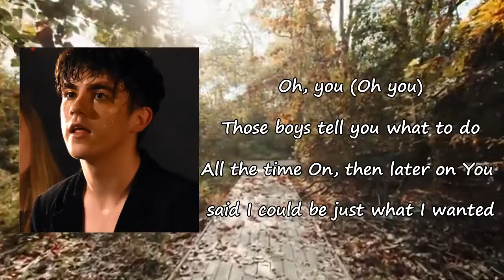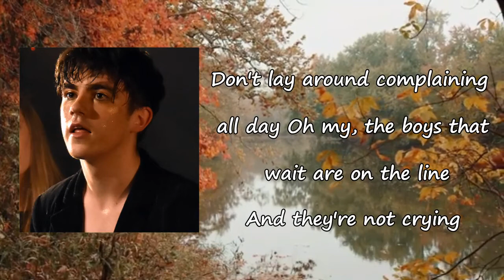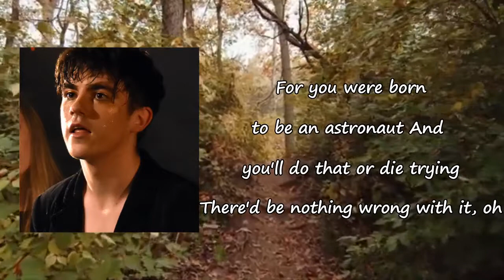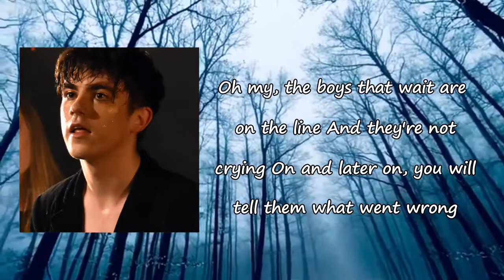Declan McKenna - Be an Astronaut Lyrics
Songs: Be An Astronaut by Declan McKenna
Album

Be An Astronaut Lyrics:

Daniel, do you remember?
You were in such a state
The boys that wait outside your house
Have got your number
And are not afraid to use it
They'll probably give it out
To anyone they see, including me
They'll probably make up your mind
As if you want them to
Oh, you (oh you)
Those boys tell you what to do
All the time
On, and then later on
You said I could be just what I wanted
They said you're lying (lying)
Well, you were born to be an astronaut
And you'll do that or die trying
What a way to live and die
And you wonder why boys will cry
Boys will be boys, they should listen
Do as their mothers tell them
If you know what's good for you
Behave yourself this time for me
Don't lay around complaining all day
Oh my, the boys that wait are on the line
And they're not crying
On and later on, you will tell them what went wrong
And they'll say you're lying (lying)
But you were born to be an astronaut
There'd be nothing wrong with it, oh
Oh, you waste your time
Come waste mine
And they'll say you're lying
But you were born an astronaut
To do it or die trying
There'd be nothing wrong with it, ah